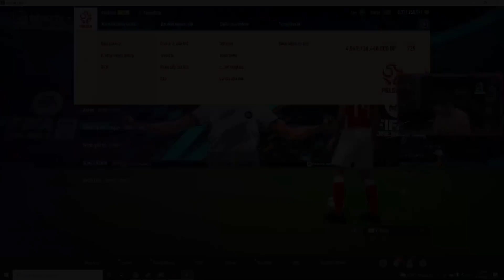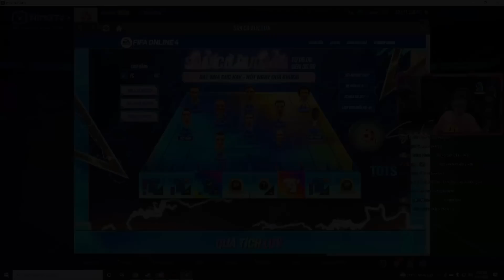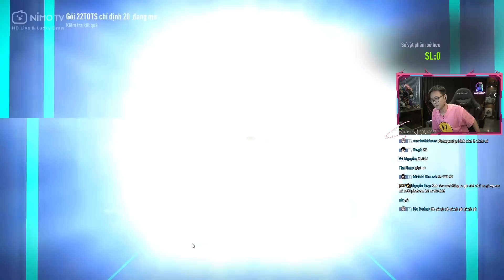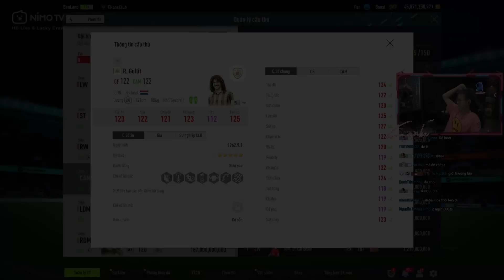( FIFA ONLINE 4 ) CON HÀNG ĐẦU TIÊN GULLIT +5